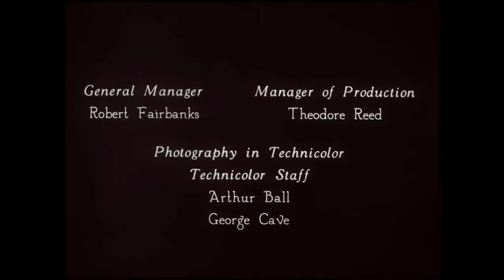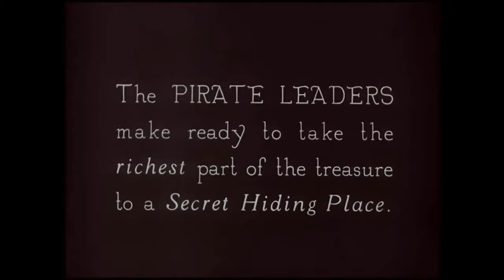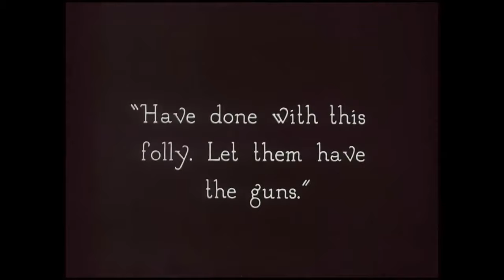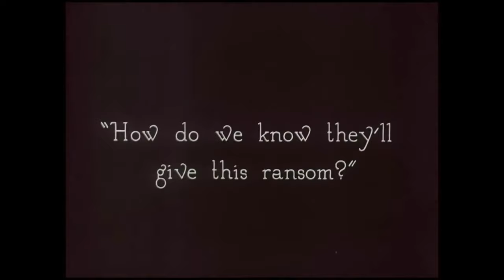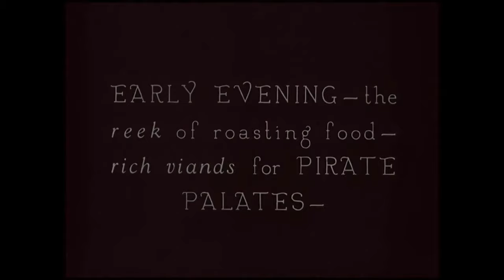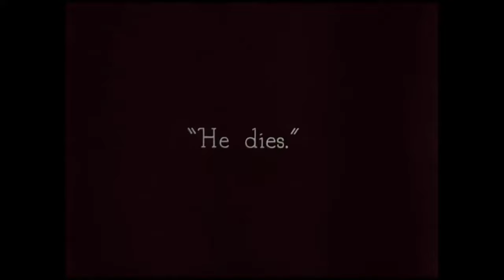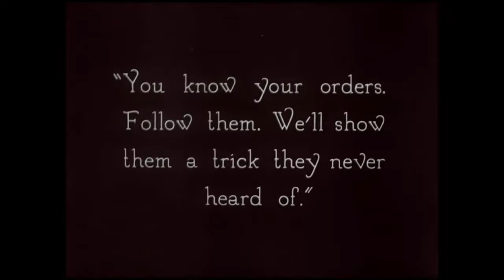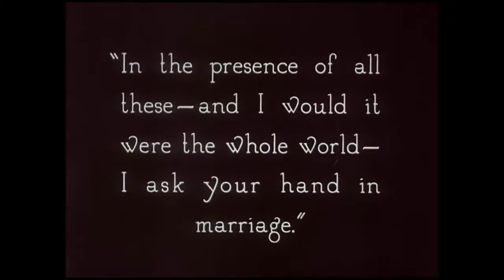The Black Pirate (1926) with Douglas Fairbanks Sr. DENOISED and UPSCALED to 4K with AI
***NOTE: This movie was originally in Technicolor. It was denoised and upscaled with AI.***

A man vows revenge on the buccaneers that killed his father. Hence, he first defeats and kills the captain of the crew in fair duel. Afterwards, he makes them believe he is on their side.
Be prepared for the king of swashbucklers to perform amazing visual stunts to fulfil his promise. Watch out for the sequence where he slides down the sails of the ship, arguably his most famous set piece.

The film was shot in two-strip Technicolor, only the third such movie at the time. The first two-strip Technicolor feature film was 'The Toll of the Sea' (1922) with Anna May Wong which you can watch on our channel
The colour gamut is still limited as it can be seen from the movie, but it show important improvements. Due to the limitations of the Technicolor technology at the time, that made focusing a problem, pageantry and visual effects were kept to a minimum. The process was later greatly refined by the Technicolor company.

Fairbanks spent a considerable amount of money on colour testing and it is one of his finest according to the critics.

“The Black Pirate was the most carefully prepared and controlled work of Fairbanks’s entire career” and “the most important feature-length silent film designed entirely for color cinematography.”  Jeffrey Vance

Starring: Douglas Fairbanks, Billie Dove, Tempe Pigott, Donald Crisp

Credits:
Video Editing: FilmForth

Untold Journey - The Pirate King

Opus One -Audionautix

The Buccaneer's Haul  - Silverman Sound Studious
Al Andalus by Shane Ivers
Epic Pirate Music ♪♬ - Pirate Crew - Ross Bugden